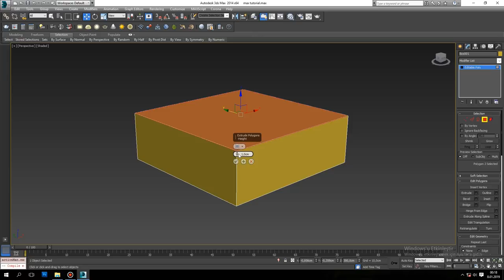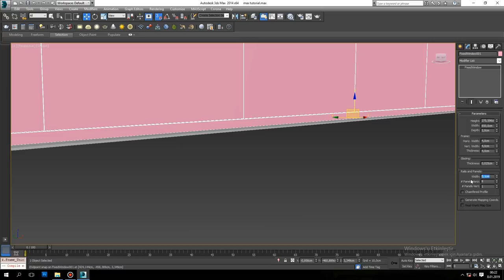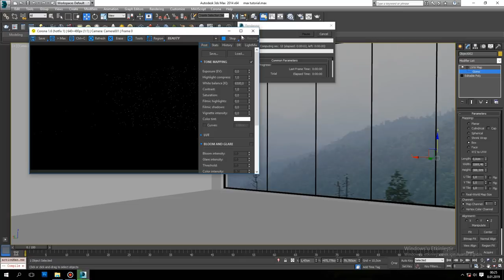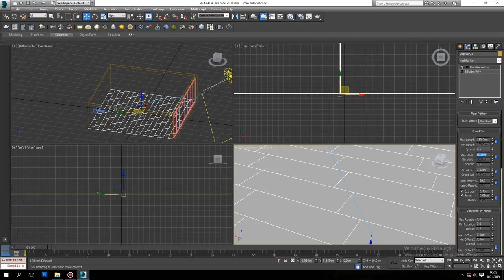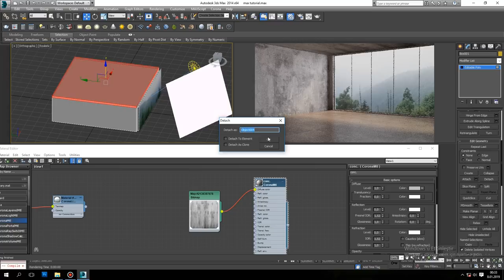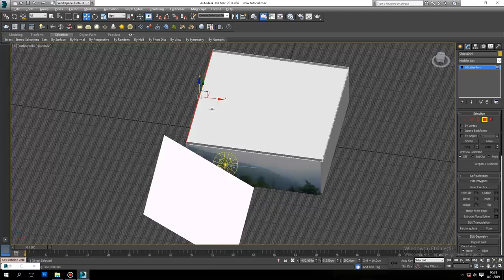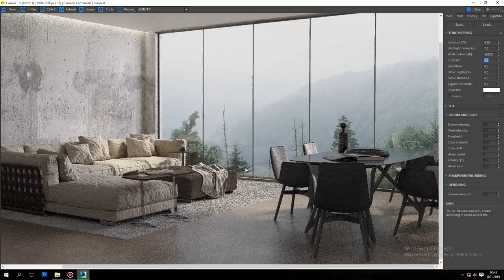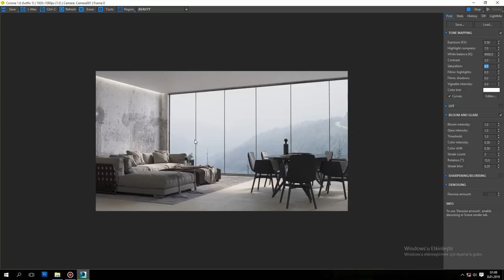3ds Max Corona Render-Interior Lighting and Rendering (Photorealistic Light settings)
Enjoy friends I think this educational tutorial is very very usefull for you-Arkadaşlar tadını çıkarın çok faydalı olacağına inanıyorum.

In this video you will learn how to set interior lighting and rendering.(corona renderer 3ds max)

You can write your questions and suggestions in the comments section. Yorumlarınızı bekliyorum

3ds max Corona Tutorials.